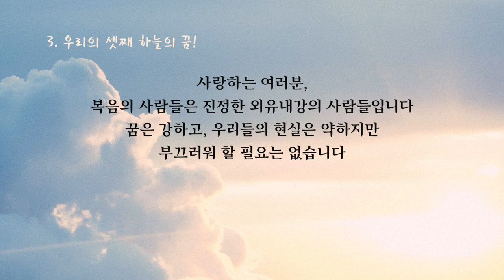[프랑크푸르트 한마음교회] 이찬규 목사 5분 말씀 | 2020.05.17 | 셋째 하늘의 꿈 | 고린도후서 12장 1~10절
셋째 하늘의 꿈 (고린도후서 12장 1~10절)